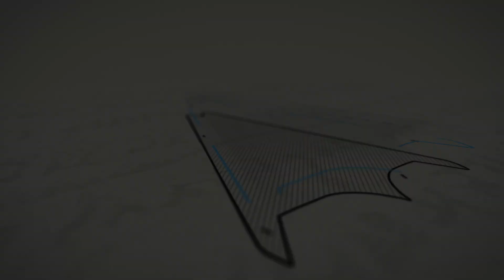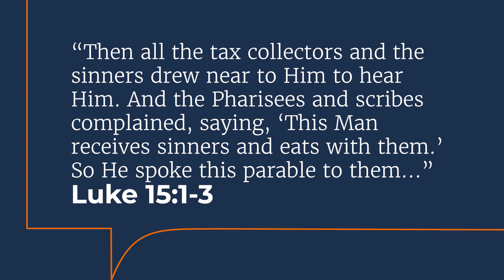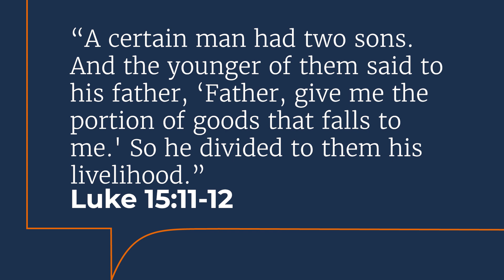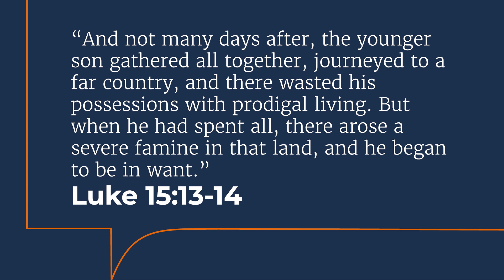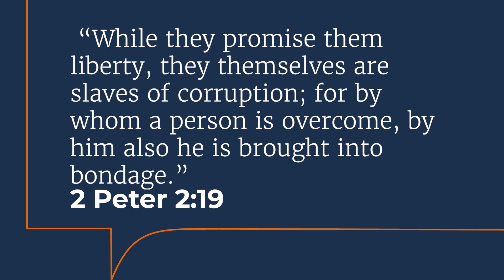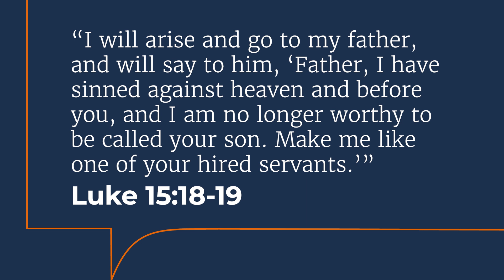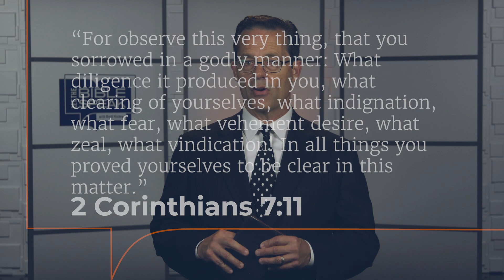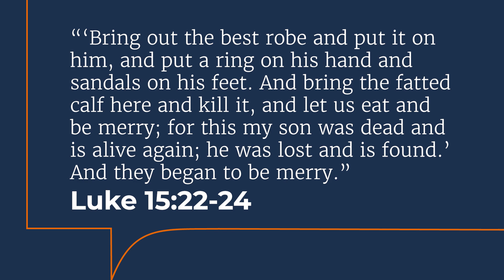The Prodigal Son | Let the Bible Speak with Brett Hickey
You know what a horrible feeling it is to lose something valuable, something precious. Jesus capitalizes on this common experience to teach an important spiritual lesson.

Watch Let The Bible Speak as evangelist Brett Hickey presents a sermon titled, “The Prodigal Son.”

For more sermons by brother Hickey and other gospel preachers, visit letthebiblespeak.com or get the Let the Bible Speak app.